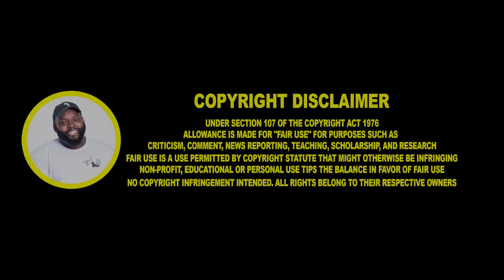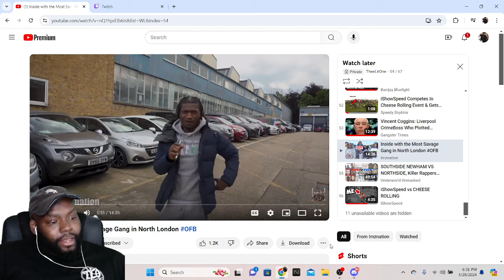CHICAGO DUDES REACTION TO INSIDE WITH THE MOST SAVAGE GANG IN NORTH LONDON